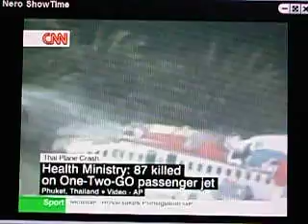Sintoniadx: Accidente aereo en Tailandia.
Un MD82 se estrella en Tailandia al aterrizar, se presume que las malas condiciones del tiempo hayan influido en este accidente que hasta el momento reporta la cantidad de 87 personas fallecidas y 43 sobreviviientes.
El avion pertenece a Aerolineas One-Two-Go